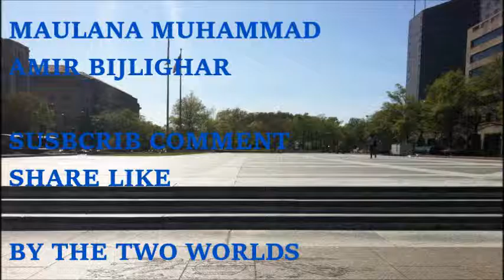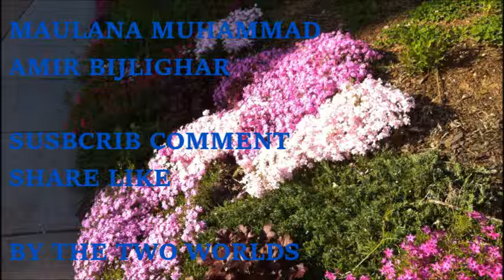Maulana Muhammad Amir Bijlighar 93529 Pashto Bayan Bijligar مولانا بحلی گهر